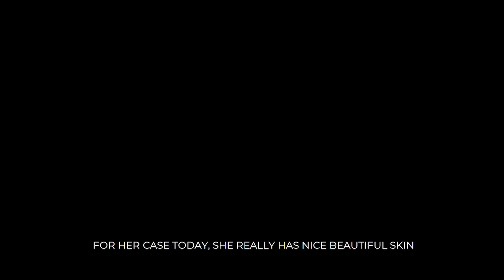Makeup Artist Travels: Bali, Indonesia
Haven’t been uploading in a while because it’s been a busy couple of weeks. We recently had the privilege to go back to Bali for both work and play. Here‘s a small summary of what happened in our trip. Hope you guys enjoy it!